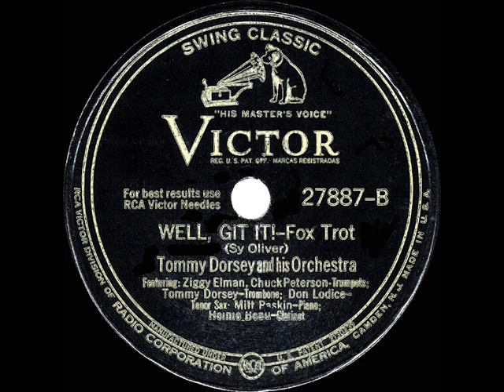1942 HITS ARCHIVE: Well Git It! - Tommy Dorsey (instrumental)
Well Git It! (Oliver) by Tommy Dorsey & his Orchestra

Big fat swinger, arranged by its composer Sy Oliver.  Label credits show Ziggy Elman, Chuck Peterson- trumpets; Tommy Dorsey-trombone; Don Lodice-tenor sax; Milt Raskin-piano; Heinie Beau-clarinet